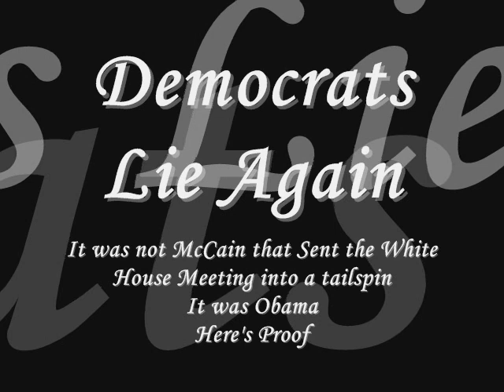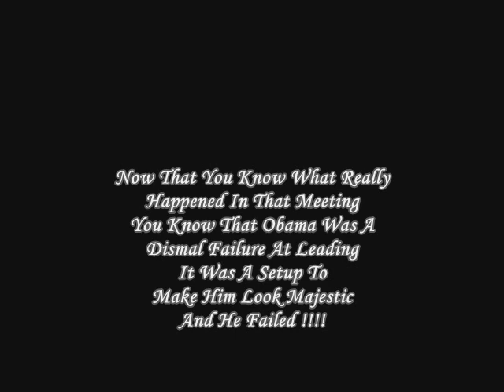OBAMA Derailed the White House Meeting - NOT McCain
The Democrats are LYING about Thursday's Meeting in the White House.
They deferred to Obama, who turned out to completely derail the meeting, so the Dems set out to instead implicate McCain - AND GOT AWAY WITH IT !
L I A R S !